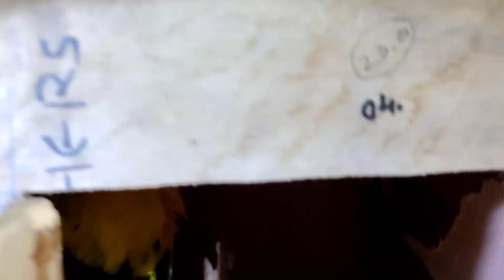লাভবার্ড ছোট বাচ্চা,খাওয়ানো ছোট বাচ্চা মারা যাচ্ছে তা রোধের উপায় পেয়ে গেছি /সান কুনুরের বাচ্চা হল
লাভ বার্ড ব্রিডিং এ দেয়ার আগে অবশ্যই ব্রিডিং কোর্স করানো লাগবে এবং যেদিন থেকে বাচ্চা উঠা শুরু হবে সেদিন থেকে আবার নতুন করে ক্যাংকারের ওষুধ এবং ওই সাপ্লিমেন্ট ইউজ করবেন যেটা প্রোভাইটিক হিসেবে কাজ করবে তাহলে অনেক সুন্দর ব্রিডিং পাবেন আশা করতেছি।